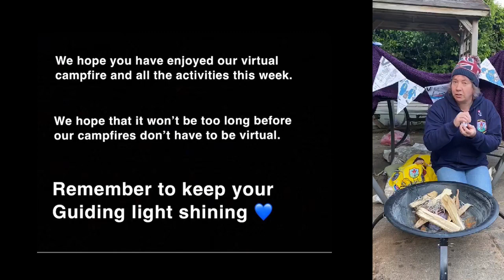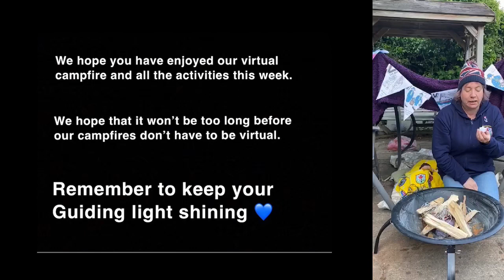Virtual Camp Fire | World Thinking Day 2022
Join us for a virtual campfire!